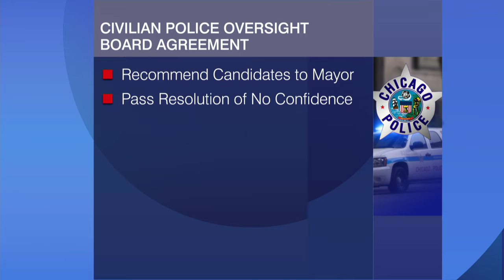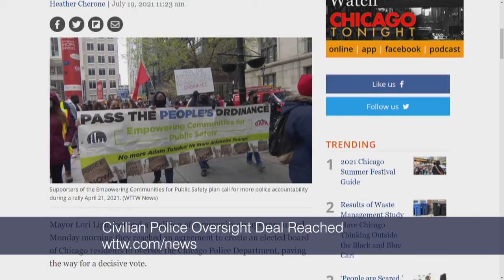Deal Reached to Create Elected Board to Oversee Police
Mayor Lori Lightfoot and a coalition of community groups have reached an agreement to create an elected board of Chicago residents to oversee the Chicago Police Department, paving the way for a decisive vote. WTTW News reporter Heather Cherone has details.